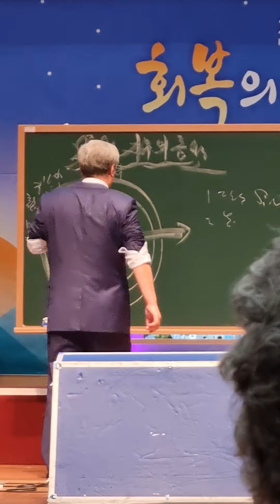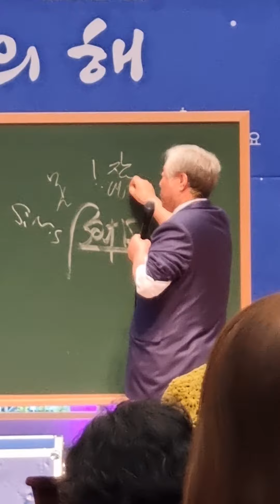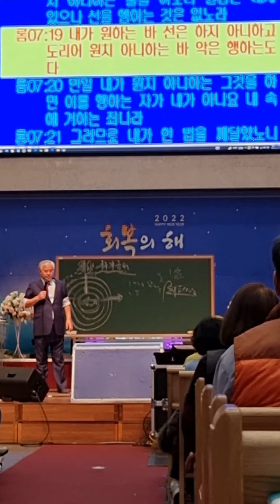최초로 공개 되는 말씀! 죄의 세례! 죄와 연합! 죄의 종!